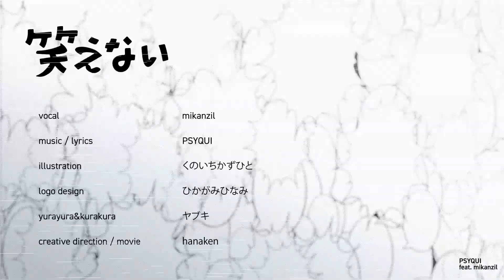[한글 가사/자막] PSYQUI / 웃을 수 없어 feat mikanzil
「사실은 울고 싶은 걸」

*자막 신청 감사합니다!

[ DL-스트리밍 ]을 클릭해 주세요.